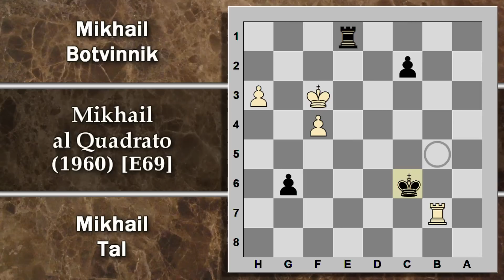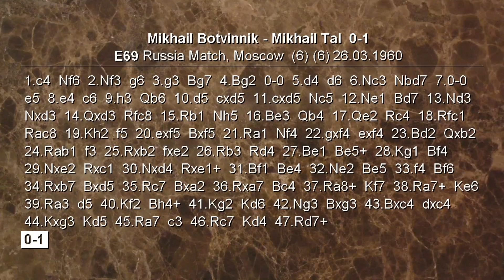Partite Commentate di Scacchi 193 - Botvinnik vs Tal - Mikhail al Quadrato - 1960 [E69]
Un incontro per il titolo mondiale che riassume la spettacolare era del dominio scacchistico russo. Tal e Botvinnik si affrontano in questa partita senza esclusione di colpi, è il sesto turno della sfida.

[Event "Russia"]
[Site "Match, Moscow  (6)"]
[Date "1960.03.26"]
[EventDate "?"]
[Round "6"]
[Result "0-1"]
[White "Mikhail Botvinnik"]
[Black "Mikhail Tal"]
[ECO "E69"]
[WhiteElo "?"]
[BlackElo "?"]
[PlyCount "93"]

1.c4 Nf6 2.Nf3 g6 3.g3 Bg7 4.Bg2 O-O 5.d4 d6 6.Nc3 Nbd7 7.O-O
e5 8.e4 c6 9.h3 Qb6 10.d5 cxd5 11.cxd5 Nc5 12.Ne1 Bd7 13.Nd3
Nxd3 14.Qxd3 Rfc8 15.Rb1 Nh5 16.Be3 Qb4 17.Qe2 Rc4 18.Rfc1
Rac8 19.Kh2 f5 20.exf5 Bxf5 21.Ra1 Nf4 22.gxf4 exf4 23.Bd2
Qxb2 24.Rab1 f3 25.Rxb2 fxe2 26.Rb3 Rd4 27.Be1 Be5+ 28.Kg1 Bf4
29.Nxe2 Rxc1 30.Nxd4 Rxe1+ 31.Bf1 Be4 32.Ne2 Be5 33.f4 Bf6
34.Rxb7 Bxd5 35.Rc7 Bxa2 36.Rxa7 Bc4 37.Ra8+ Kf7 38.Ra7+ Ke6
39.Ra3 d5 40.Kf2 Bh4+ 41.Kg2 Kd6 42.Ng3 Bxg3 43.Bxc4 dxc4
44.Kxg3 Kd5 45.Ra7 c3 46.Rc7 Kd4 47.Rd7+ 0-1

Difesa Est indiana
Apertura inglese
Strategia Scacchi
Tattica Scacchi
Pistoia scacchi
video scacchi
Attacco
partita commentata
sacrificio
sacrifici
Pistoia Scacchi
Pistoiascacchi